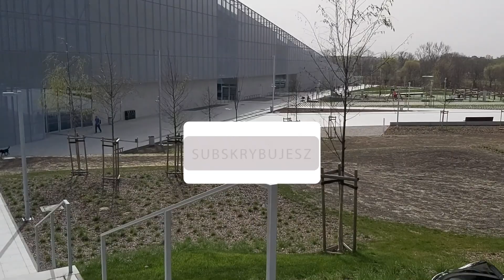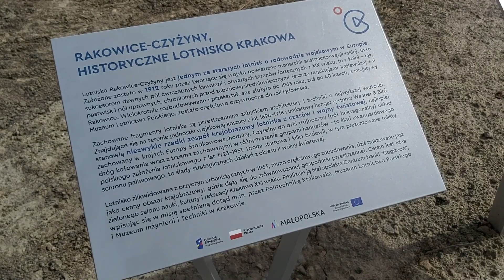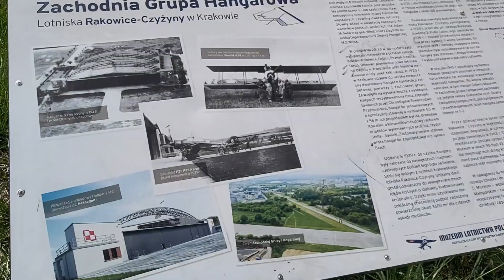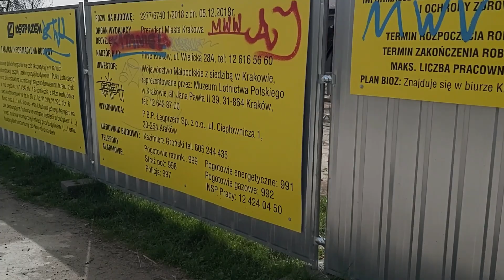Lotnisko Rakowice - Czyżyny (cz.6) Nowa droga, Pas Startowy, Centrum Nauki Cogiteon, Heksagon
Lotnisko Rakowice - Czyżyny (cz.6) - 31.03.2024, Nowa Huta, Kraków.

Z kolejną wizytą na Pasie Startowym, czyli:

Nowa droga, Pas Startowy, Małopolskie Centrum Nauki Cogiteon, Heksagon...

Otwarcie Małopolskiego Centrum Nauki Cogiteon odbędzie się w dniach 21/22 czerwca 2024